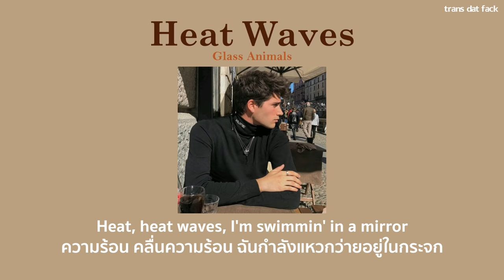[THAISUB] Heat Waves - Glass Animals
- Heat Waves Glass Animals lyrics
- Heat Waves Glass Animals แปลไทย